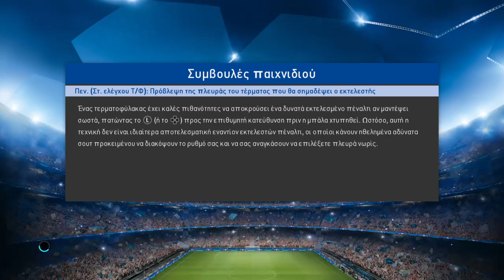PAOK VS SPARTAK MOSXAS